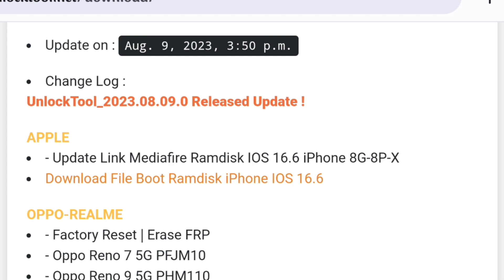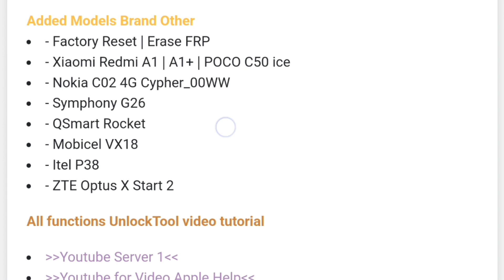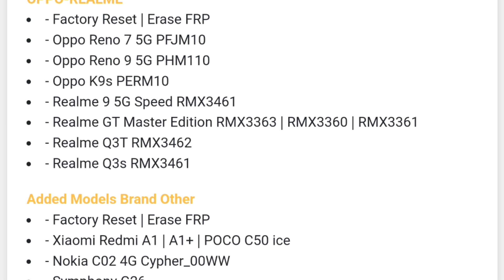unlock tool new update v2023.08.09.0 || मोबाइल अनलोकिंग टूल तो एक ही है 😀😀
what's new:-

OPPO-REALME
- Factory Reset | Erase FRP
- Oppo Reno 7 5G PFJM10
- Oppo Reno 9 5G PHM110
- Oppo K9s PERM10
- Realme 9 5G Speed RMX3461
- Realme GT Master Edition RMX3363 | RMX3360 | RMX3361
- Realme Q3T RMX3462
- Realme Q3s RMX3461
Added Models Brand Other
- Xiaomi Redmi A1 | A1+ | POCO C50 ice
- Nokia C02 4G Cypher_00WW
- Symphony G26
- QSmart Rocket
- Mobicel VX18
- Itel P38
- ZTE Optus X Start 2